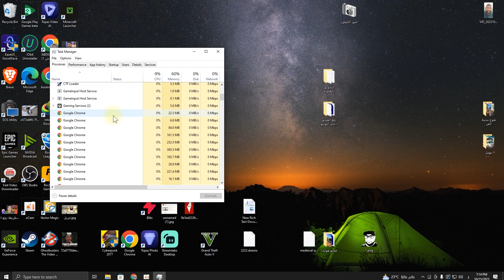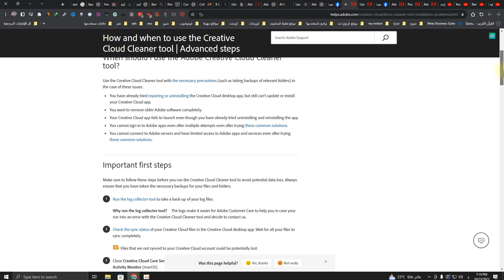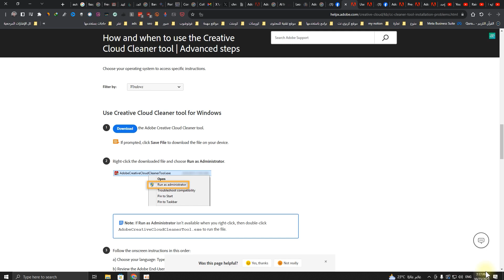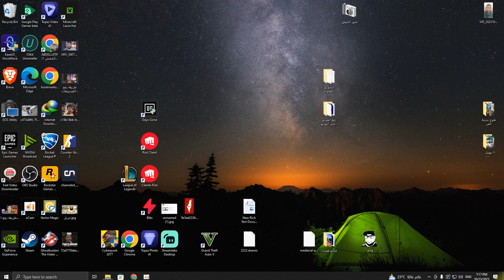اداة لحذف برامج ادوبي بالكامل من حسوبك بسهولة | 2024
تعرف علي اداة Creative Cloud Cleaner التي من خلالها يمكنك حذف برامج ادوبي بشكل كامل من حسوبك من جذورها لمن يريد حذف برامج ادوبي بشكل كامل من الكمبيوتر بدون بقاء اي برنامج لهم .

* حساباتي الشخصية *